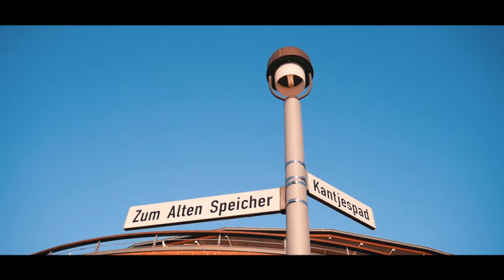ROMANO RAP // MR. LEO ft. MR.DENIS - MANGAVA TUT (Official 4K Video) 2020 | DH